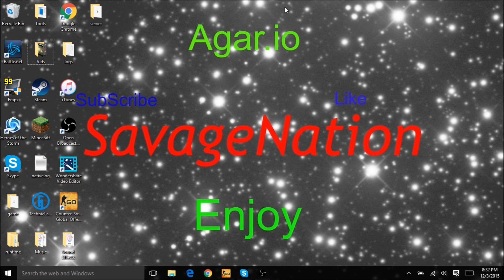Huge Channel Update!!